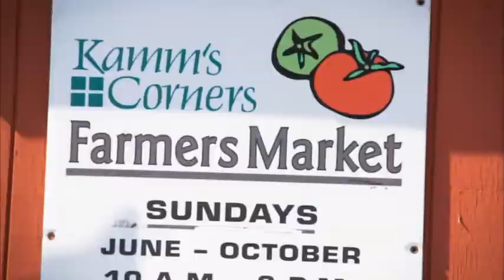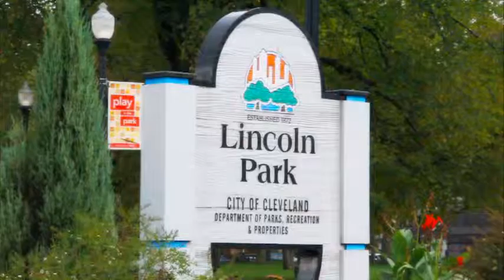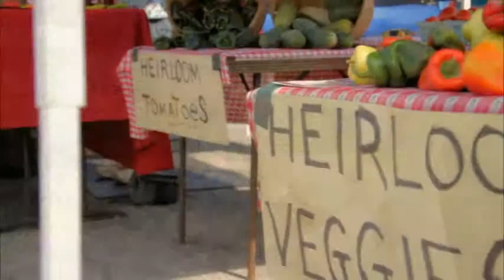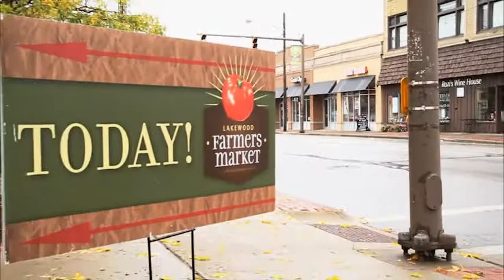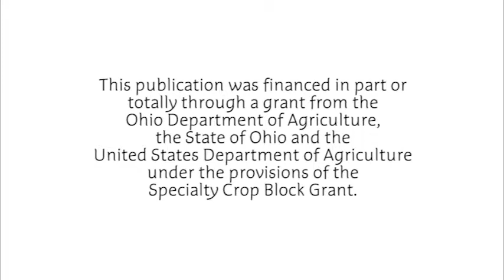Growhio Specialty Crop Video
Produced by: Hyndsight Productions